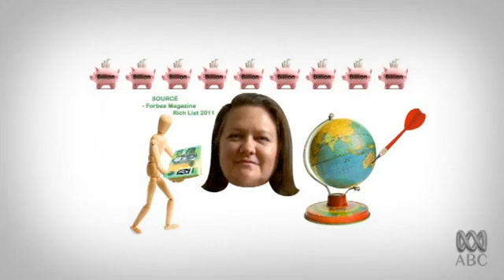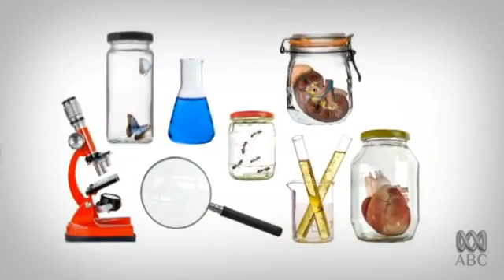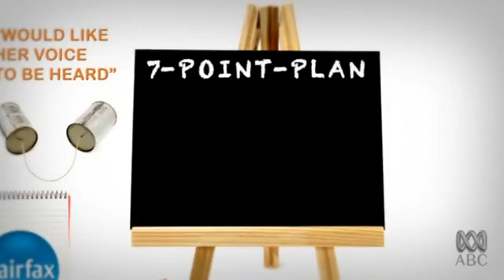Gina Rinehart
Australia's richest person and most dangerous one and the most powerful
Mining boss, heir to Lang Hancock's fortune, worth $10.3 billion (2010) ($42 billion, 2012) and very politically active
a baby elephant , lobbyist and controller of the think tank Australians for Northern Development and Economic Vision. funders of  Ian Plimer, Joke McRobert  - advisor of pauline hanson - and lord monckton.  not to mention Andrew Bolt's own TV show Bolt Report
owns 10% of channel 10 and a sizable proportion of Fairfax
she would like to cut taxes on mining, reducing environmental regulations and importing cheap labour
ABC Hungry Beast